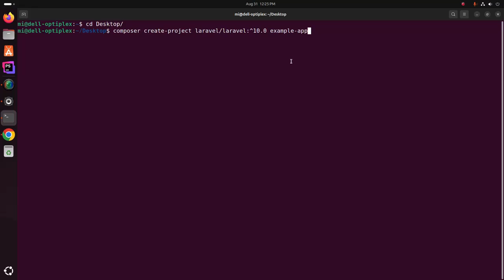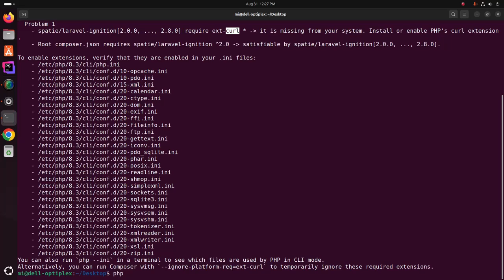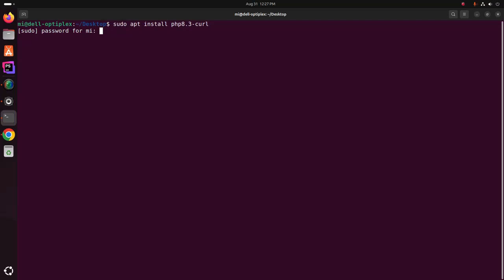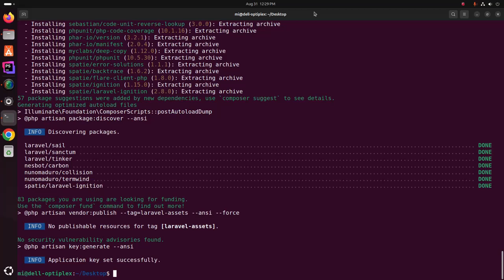Fix requirements could not be resolved to an installable set of packages on creating Laravel App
In this video I will show how to fix the issue requirements could not be resolved to an installable set of packages on creating Laravel Application.